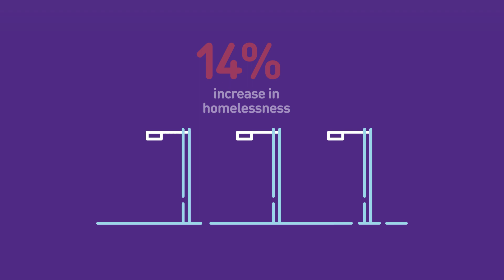Australian Homelessness Monitor 2018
The Australian Homelessness Monitor 2018 is an in-depth, independent longitudinal analysis examining the changes in the scale and nature of homelessness in Australia, as well as how social, economic and policy drivers influence these changes.